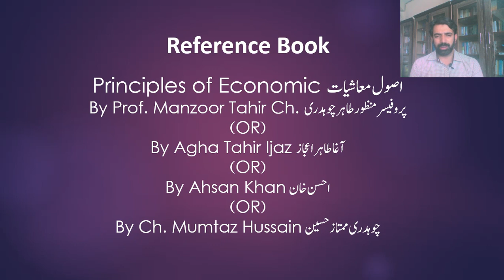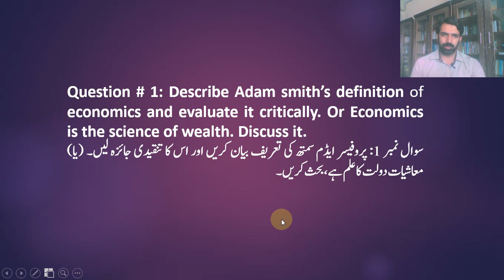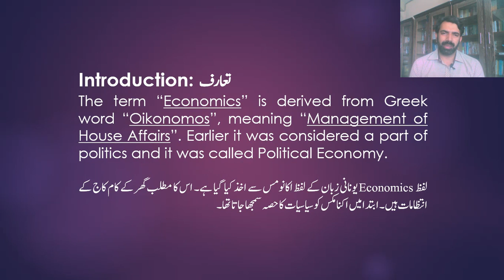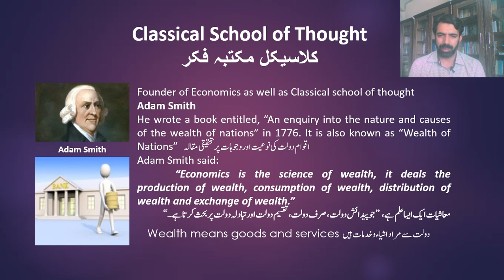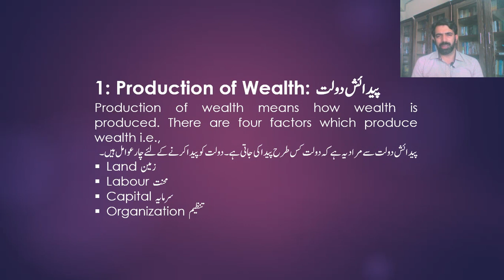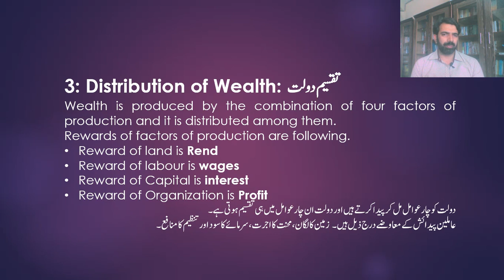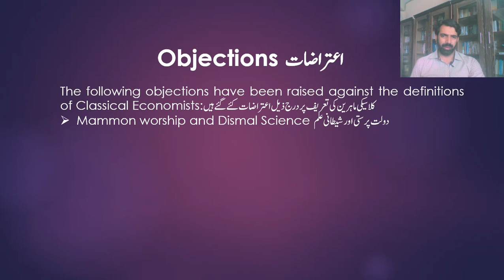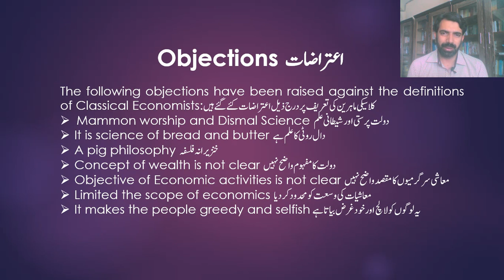Adam Smith's Definition of Economics by Muhammad Afzal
This is the first lecture of I.Com Part 1. Subject: Principles of economics. Chapter # 1 (Definition of Economics) Question # 1 (Adam Smith's Definition of economics)